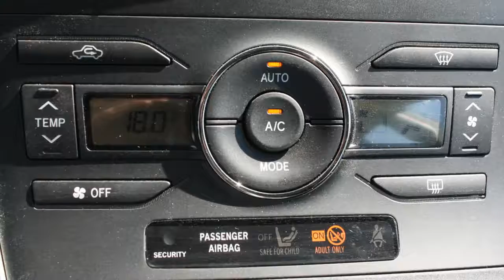Toyota Auris 1.4 D-4d-f Aspiration